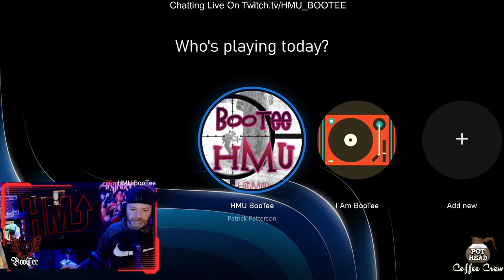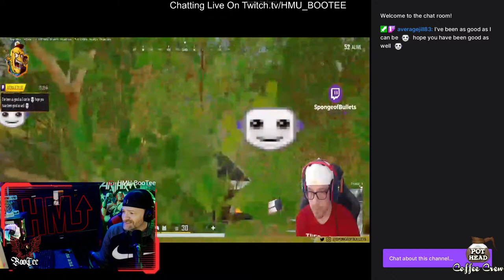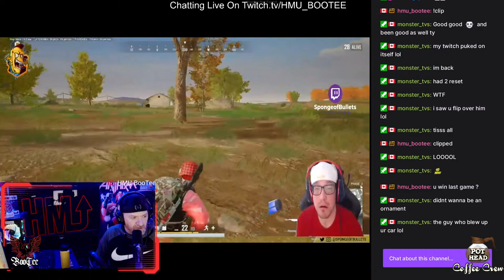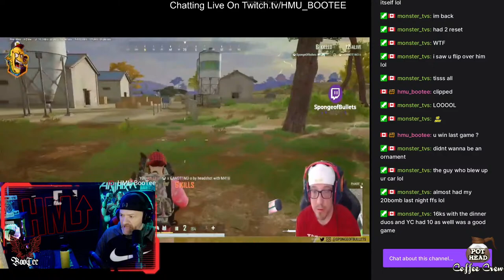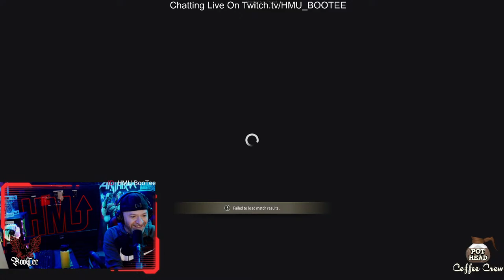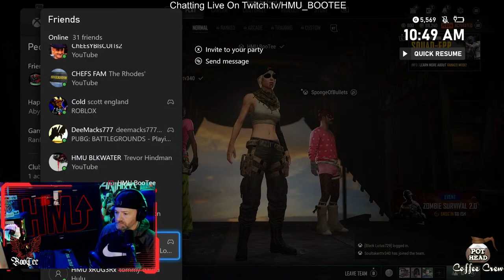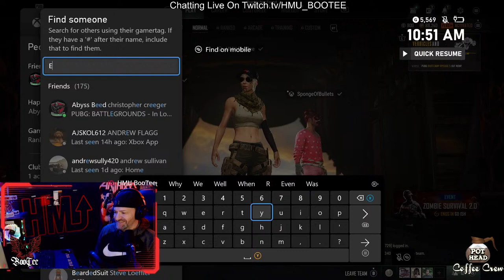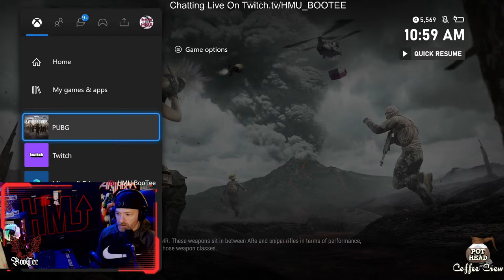Pick a number between 1 and 100 ??.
LOST ARK  ,APEX ,Forza Horizon 5 , PUBG , New World , Crypto talk ,